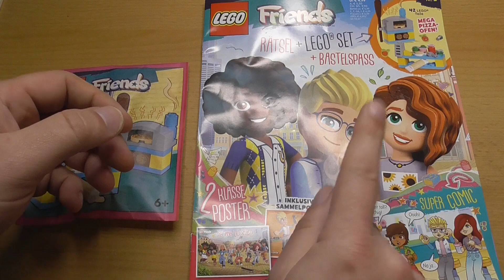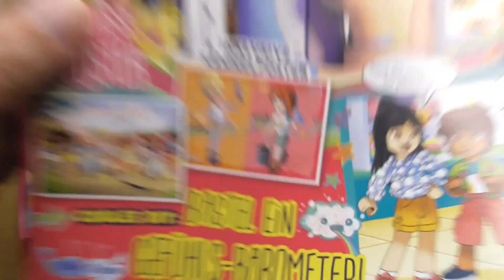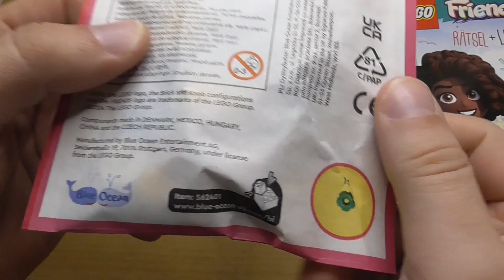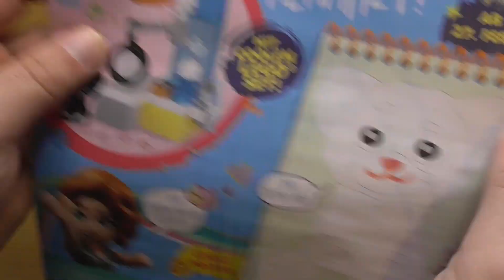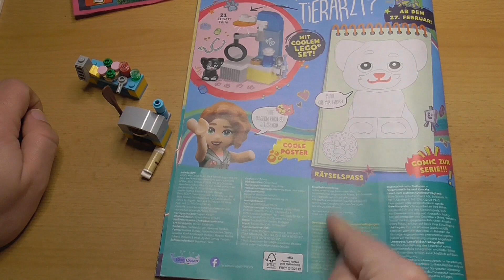Die Pizza war aber mehr als 30 Minuten unterwegs! Lego Friends 1/2024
Friends ist diesmal fast so pünktlich wie meine letzte Bricklink-Bestellung, aber dennoch endlich da mit einem kleinen Pizzaofen samt Tisch, auf dem die nächste Pizza bereits im Anmarsch ist.